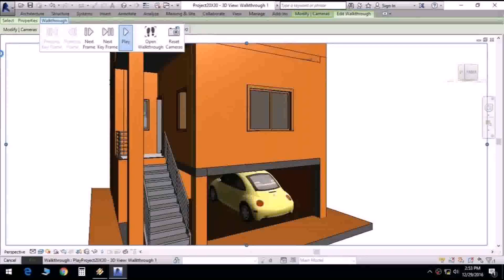Buy Car NY 5% DP